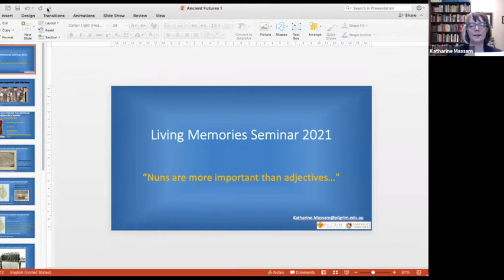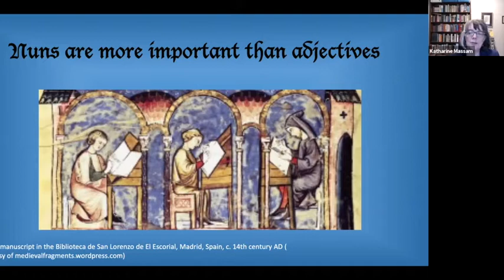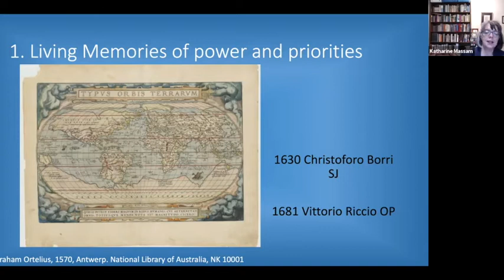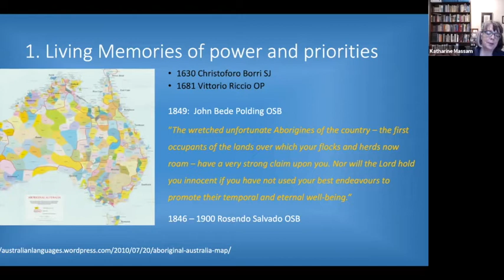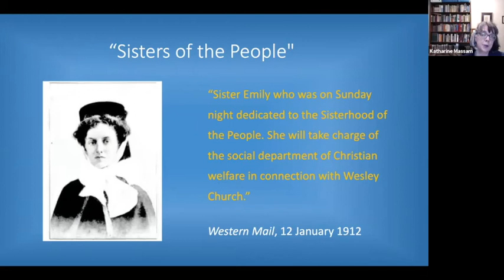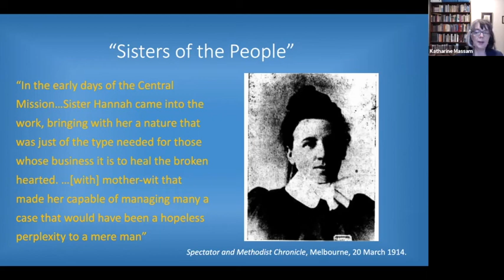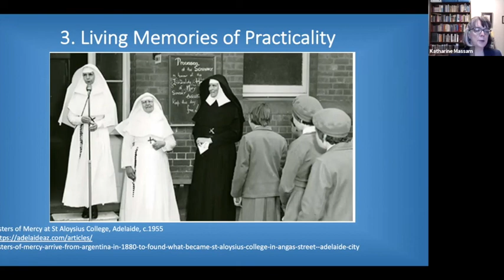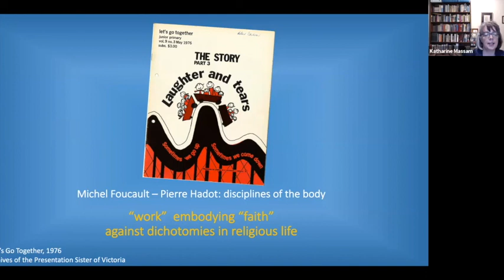Associate Professor Katharine Massam: “Learning from the experience of 19th century pioneers"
Associate Professor Katharine Massam, who is a historian of faith and belief with a strong focus on religious communities, was the second session speaker at the online seminar.